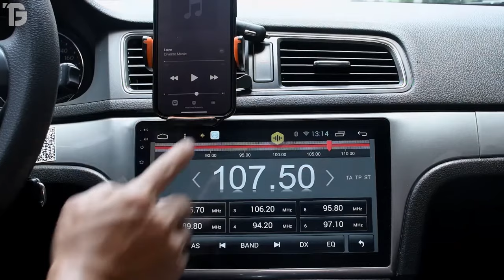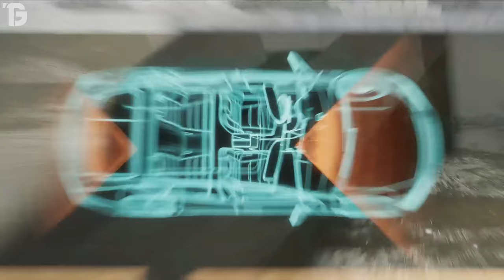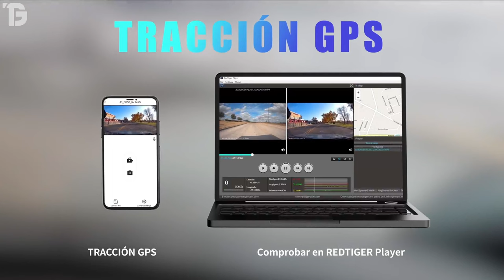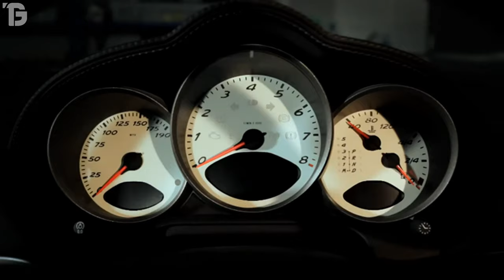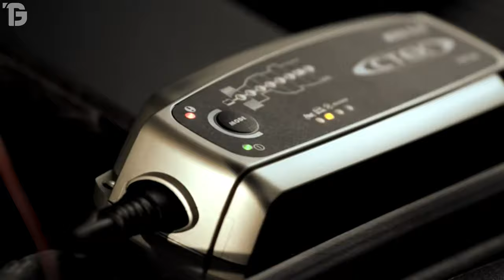✅ INDISPENSABLE GADGETS para AUTOS en AMAZON 💥 CALIDAD PRECIO 2024 ✅ ACCESORIOS BARATOS para AUTOS 💥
⭐--- DISFRUTA de los MEJORES Gadgets para COCHES en AMAZON a un precio SUPER BARATO ⭐ Útiles APARATOS TECNOLOGICOS para AUTOS   muy IMPRESINDIBLES que te brindarán SEGURIDAD, COMODIDAD y una MEJOR PRODUCTIVIDAD en el VOLANTE ⭐

💥 ENLACE DIRECTO de los GADGETS del VIDEO 💥

✅ ENLACE DIRECTO de Más MODELOS de GADGETS para tu COCHE

✅ DESCUBRE los MEJORES MODELOS de estos ESTABILIZADORES para tu Teléfono Móvil